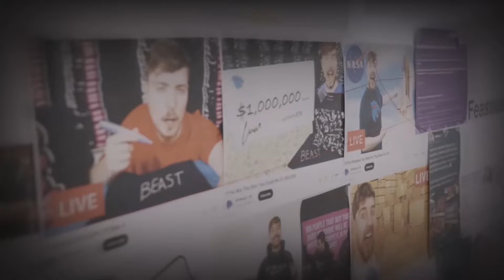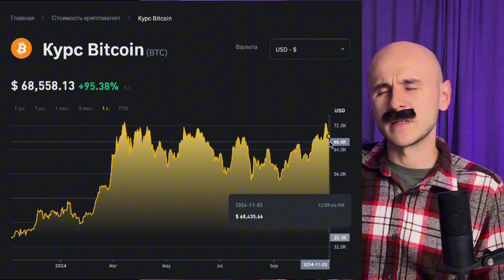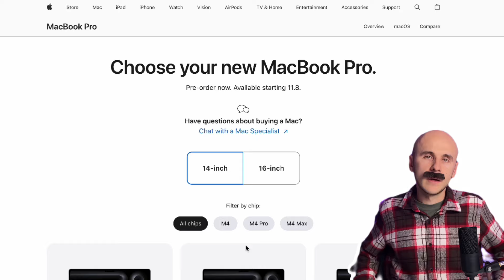Лысые новости: Разоблачение Мистера Биста // Ужасающий 3 // Бэтмобиль из "Тёмного рыцаря"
Реакция на мировые новости интернета от Бати, выпуск 16 👍
Новости сегодня в выпуске
00:14 Разоблачение на Mr Beast
01:05 Ужасающий 3
02:29 Бэтмобиль
03:38 Очень страшное кино 6
03:41 Генсуха и Токсик
04:04 Lego из сумерок
04:31 Аукцион ретро машин
05:03 Фильм Джуманджи 3
06:35 Ремастер RDR 1